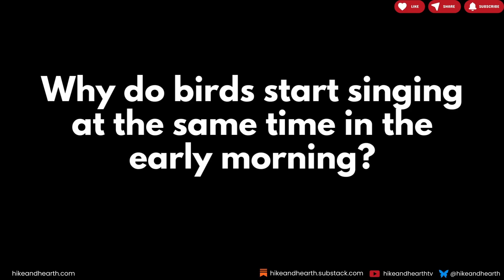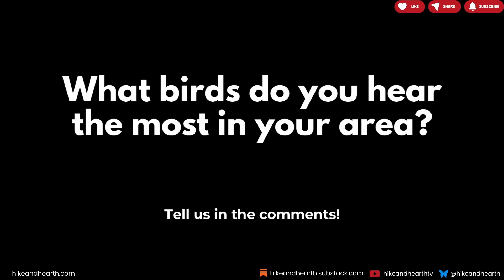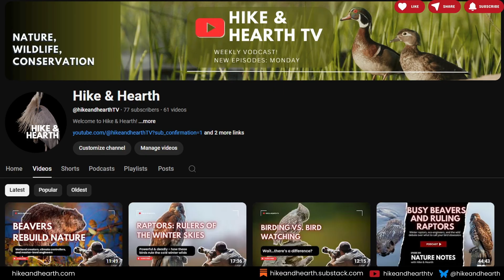Why Do Birds Sing at Dawn | The Science Behind the Dawn Chorus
Ever wondered why birds sing so loudly at sunrise? It’s called the dawn chorus, and it’s more than just a morning concert—it’s all about survival, territory, and attracting mates! 🌅🐦

In this episode, we break down:
🔹 Why birds sing at dawn (hint: it’s not just morning energy!)
🔹 How bird songs travel farther in the early hours
🔹 Why some birds sing earlier than others
🔹 Which species are the loudest at sunrise

Plus, did you know that birds have accents depending on where they live? 🤯

Hike & Hearth is your go-to destination for all things nature, birding, and wildlife conservation. Hosted by Dustin and Lynn, we share engaging vodcasts and outdoor adventures to inspire a deeper connection with the natural world and wildlife conservation. From birding and wildlife discussions to ideas for your own local conservation projects, our goal is to connect with fellow nature lovers and support each other as we explore, learn, and celebrate the wild spaces (and animals) that we love.

Some of the images used in this podcast were sourced from public domain images. We fully support the acknowledgment of talented photographers and artists that enrich our content. So, thank you to:

American Robin:
Jacob W. Frank/NPS

Golden-cheeked warbler:
John Cahill

Artic Tern:
Donna A. Dewhurts/USFWS
Peter Pearsall/USFWS
Tim Bowman, USFWS

Rufous Hummingbird:
Dave Menke USFWS